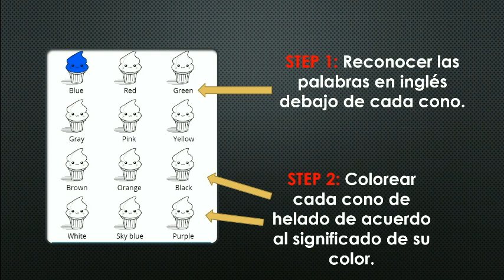Colors activty 2